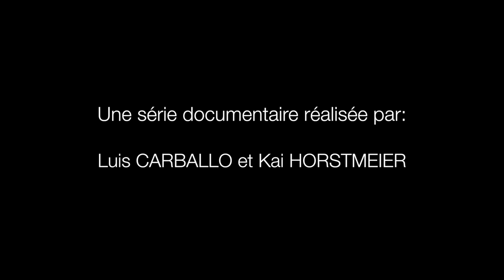Parole(s) de Gilet Jaune ITW Thierry